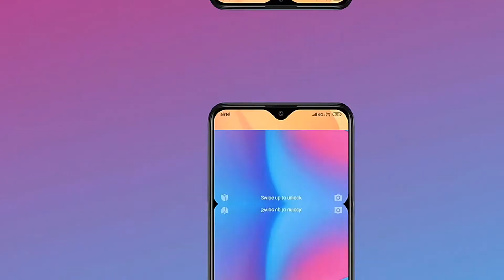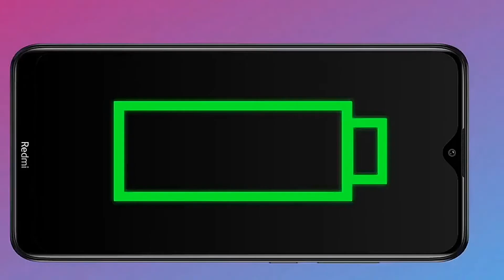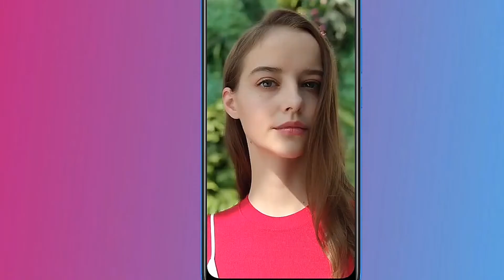Redmi 9C - Price in Pakistan | Specification, Mediatek G35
Redmi 9C Price in Pakistan and review. Redmi 9c Specification full details confirmed.